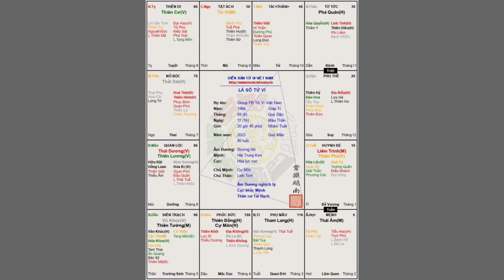Lá Số Tử Vi Nữ Mệnh Giáp Tý 1984. Mệnh Thái Âm. Phu Đào Hồng Kỉ Không Kiếp Kị. Hồng Nhan Đa Truân.